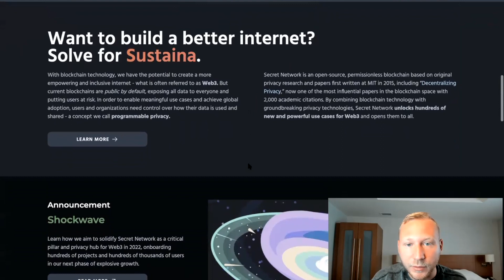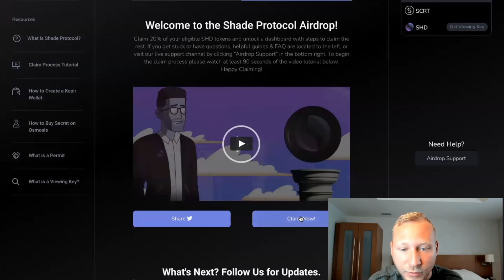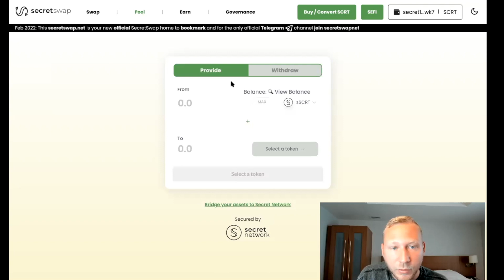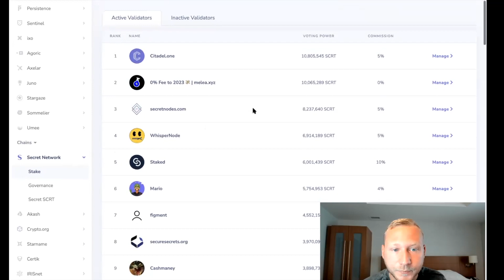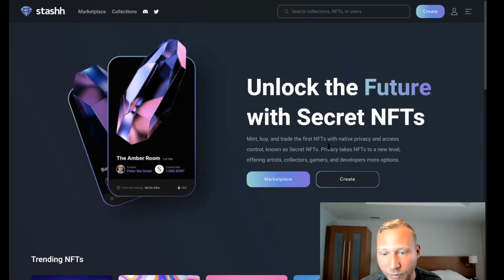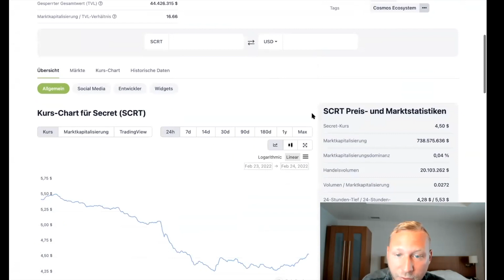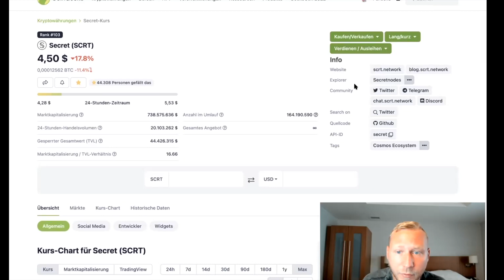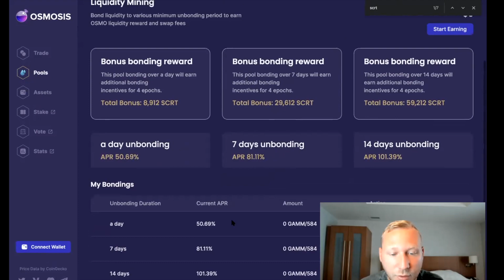Secret Network (Cosmos Ecosystem) - Privacy-First Smart Contract Platform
Highlights:
00:00 - Intro
00:54 - Reggaeton
01:02 - Origin Story of Secret
02:55 - Shade Protocol
03:50 - SecretSwap
06:10 - SCRT Staking
07:32 - Swap SCRT to sSCRT
08:25 - Secret NFTs (Stashh)
09:50 - SCRT Token
11:33 - IBC- & On-chain Stats

Algorand Review
Cosmos Review
Polkadot Review
Cardano Review
Polkadot Cryptocurrency
Hedera Cryptocurrency
Environmentally friendly cryptocurrency
Cardano Cryptocurrency
Algorand Cryptocurrency
Persistence Cryptocurrency
Polkadot Coin
Cardano Coin
Secret Network
Tor Bair Secret
Enigma Secret
SCRT Token
DOT Coin
ADA Coin
XPRT Coin
PersistenceOne Review
Osmosis Cosmos
Ethermint chain
Ethermint Cosmos
EVM compatibility